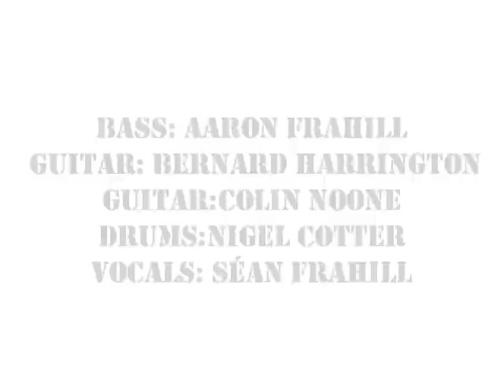AFTER EARTH PROMO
Cork metal band AFTER EARTH'S Promo video